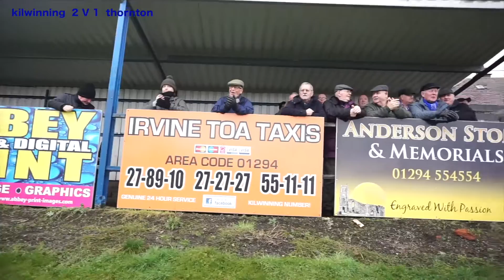Fitba Shorts - Kilwinning Rangers v Thornton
We're back at Abbey Park...